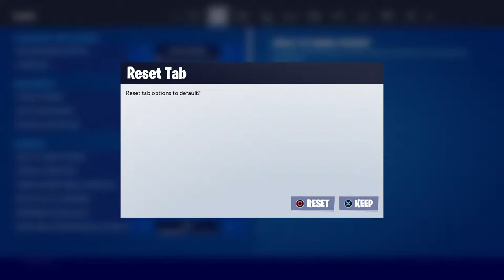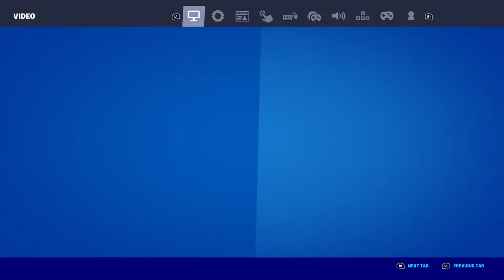NOOB PLAYING FORTNITE FOR THE FIRST TIME ON PS4 2022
Hello youtube i m Yuvraj Koirala from Nepal and this is my new channel please thanks to all the youtubers and my all friend ,brothers and sisters please subscrbe  and plz support me and this is my dalyvlog#Channel